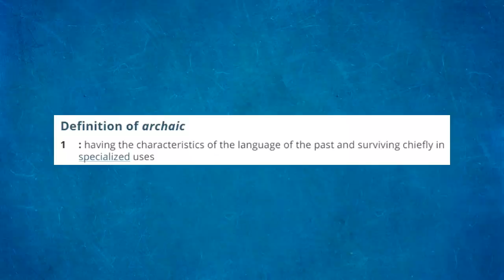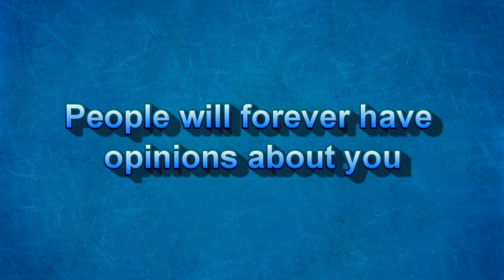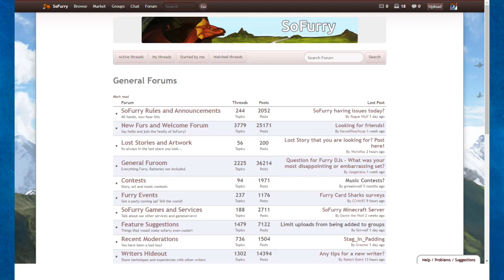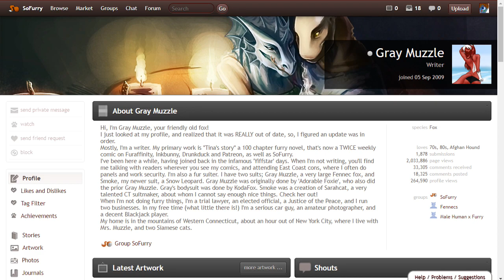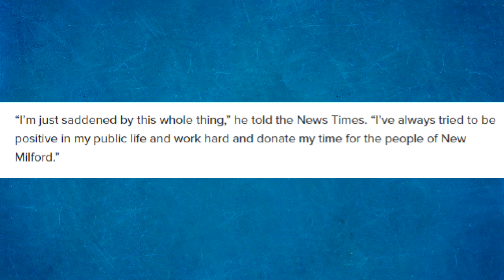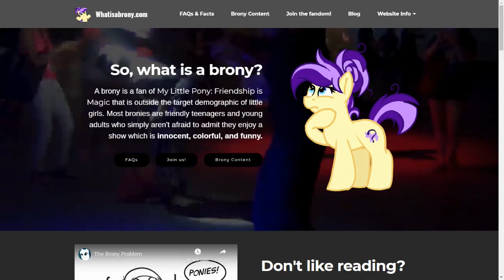Furry History | Scott Chamberlain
Hello furs from the web!  Today we talk about a story that really flew under the radar for most of the fandom, the fursecution of the Connecticut councilman Scott Chamberlain.

0:00 Intro
0:23 Fursecution
1:26 Chamberlain
2:31 SoFury
4:36 Conclusions

Sources & Fur-ther Reading:
Graymuzzle's SoFurry